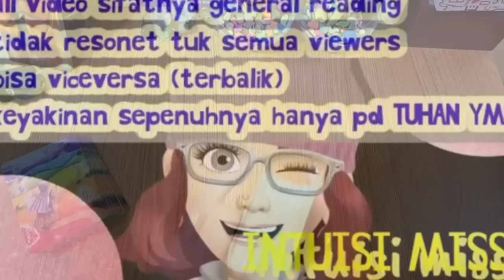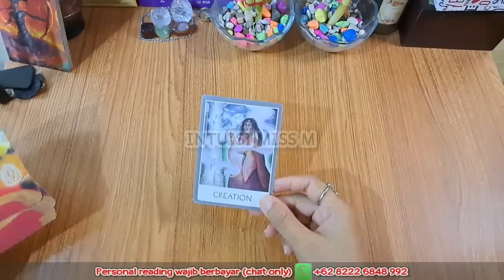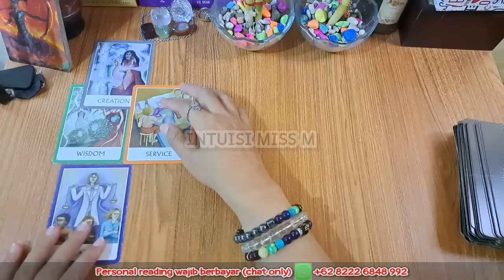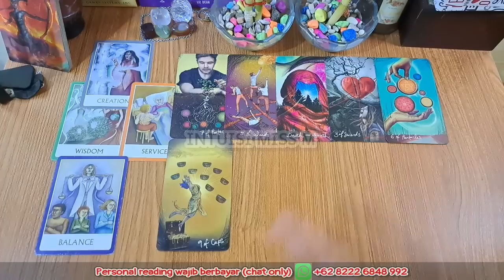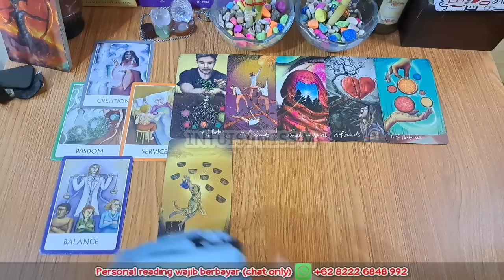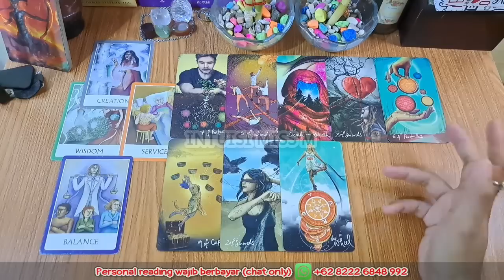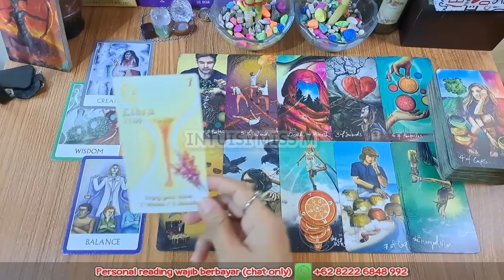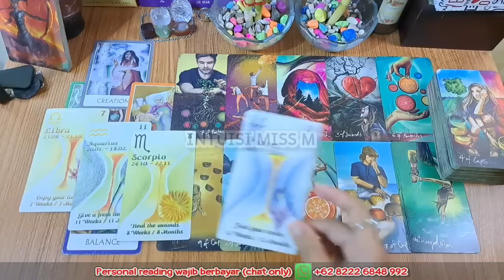SAGITARIUS 💫 LHO KOK BEGINI, TERNYATA ADA YG RAHASIAKAN SESUATU SELAMA INI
Ramalan zodiak sagitarius